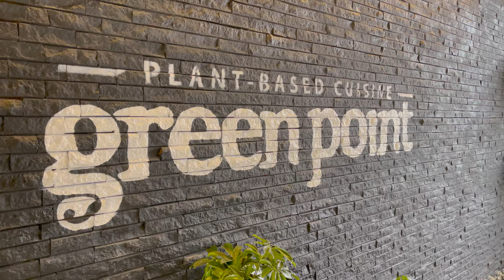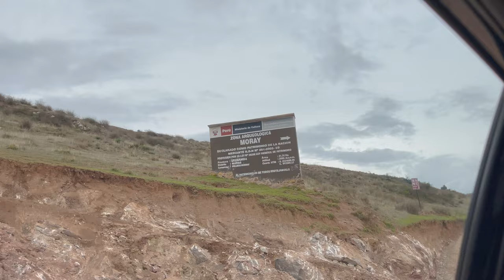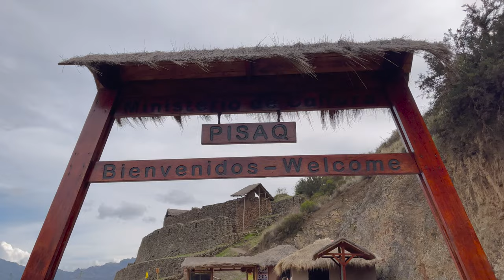SACRED VALLEY (PERU) Day Trip Travel Guide - TOP 6 PLACES TO VISIT On The Loop!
Sacred Valley Round Trip Loop Itinerary (All In 1 Day) included the following:
1) Pick Up From Hotel In Cusco (early morning start highly recommended)
2) Chinchero (we purposely visited the Sacred Valley on a Sunday to experience the Chinchero Sunday Market)
3) Moray Ruin
4) Maras Salt Mine (ask driver to stop for a view from above and inside the site)
5) Urubamba Look Out Point
6) Don Angel Inka Cason Restaurant for Lunch (buffet style)
7) Pisac Ruin
8) Pisac Town
9) End The Loop Back In Cusco

I would recommend keeping a good pace so you can cover everything and still have time to enjoy Pisac Town before it gets dark. Make sure your driver is aware of all these stops in advance so they don't try to raise the price. Also, Ollantaytambo is a bit out of the way to fit in this day trip so I would recommend visiting the ruins separately as part of your visit to Machu Picchu given the train goes between the two anyways.